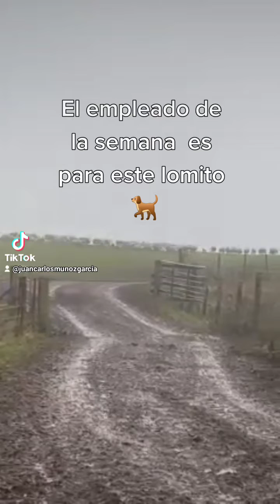El empleado de la semana es para este lomito 🐕